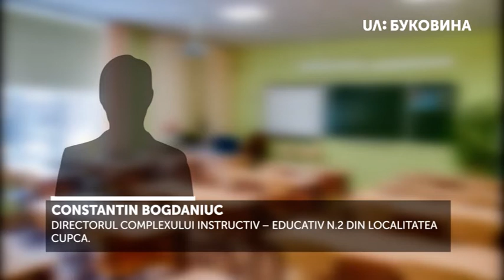Actualitatea zilei, Bucovina (03-05-2020)